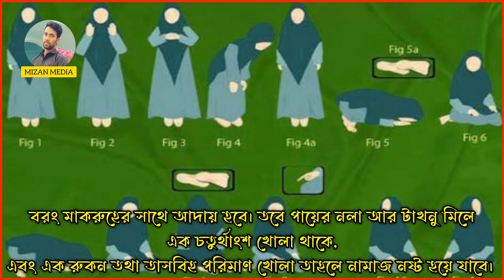মহিলাদের টাকনু খোলা রাখলে নামাজ হবে কি না | মহিলাদের নামাজের নিয়ম | মহিলাদের নামাজের ইসলামিক নিয়ম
মহিলাদের টাকনু খোলা রাখলে নামাজ হবে কি না | মহিলাদের নামাজের নিয়ম | মহিলাদের নামাজের ইসলামিক নিয়মট